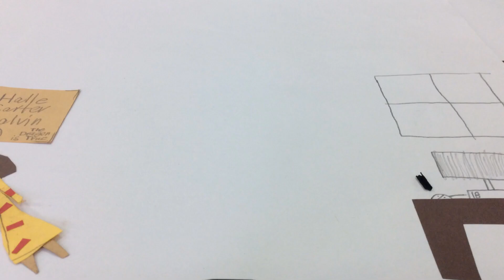The fake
Halle Carter Calvin